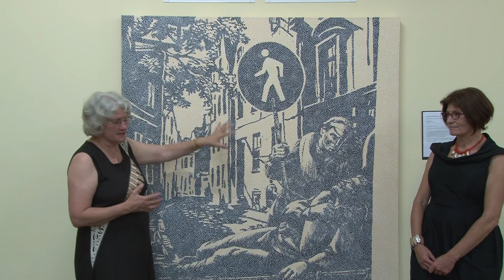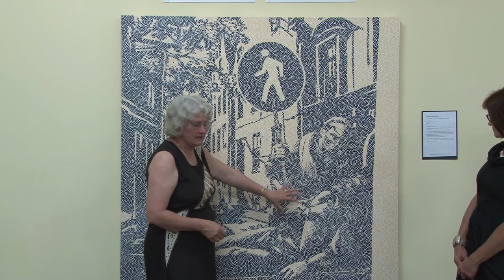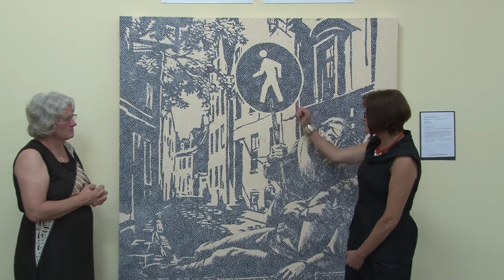2010 Mandorla Art Award Highly Commended - Jánis Nedéla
Dr. Angela McCarthy (Chairperson of the Mandorla Art Award) and Camilla Loveridge (Curator) discuss Jánis Nedéla's 2010 highly commended work "The golden rule". It is an interpretation of the scripture theme 'And Who Is My Neighbour?' taken from Luke 10:29.